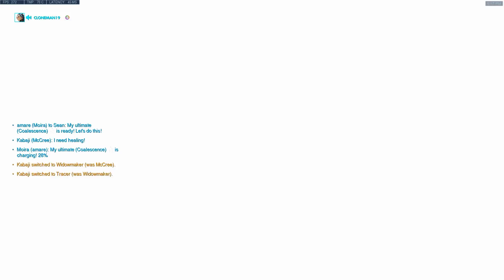KABAJI PRO TRACER! POTG! [ OVERWATCH SEASON 18 TOP 500 ]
► Video Source :
Support Kabaji, please!
Kabaji plays Tracer on Oasis. In this Overwatch replay and gets 34 elims.
How to play Tracer overwatch? Kabaji as Tracer. Pro replays overwatch. Tracer gameplay.